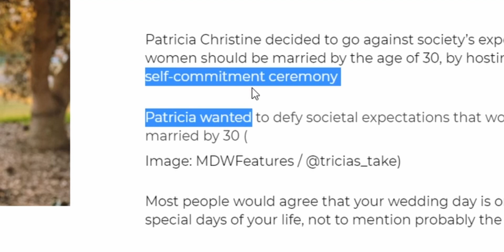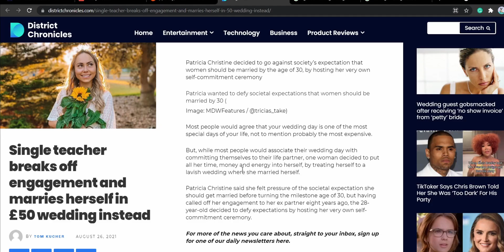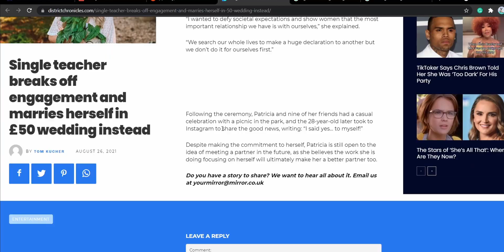How this teacher defied the societal norms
Comment something...

Chapters:-
00:00  Intro
01:22  The main point
02:46  The end
03:00  comment